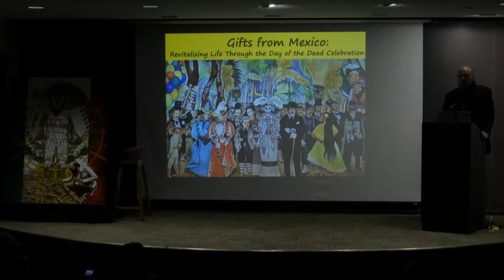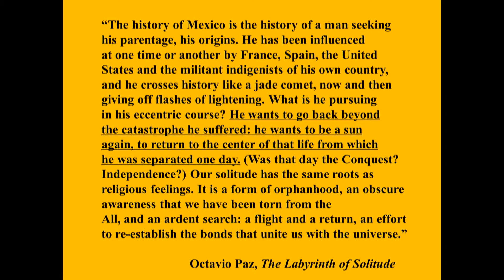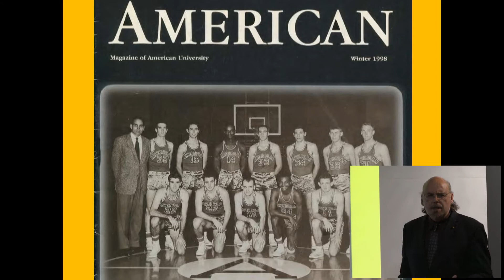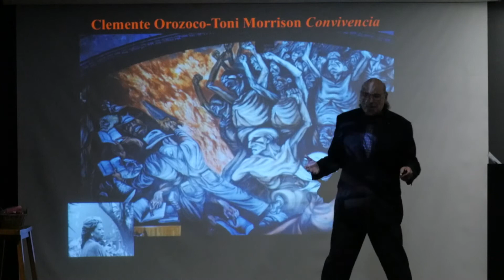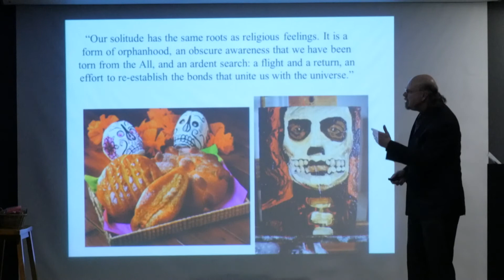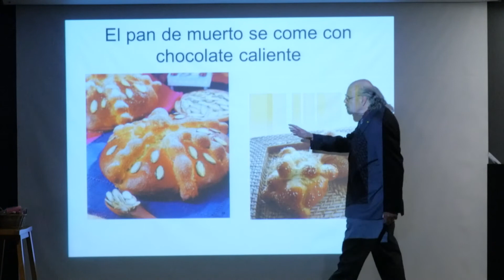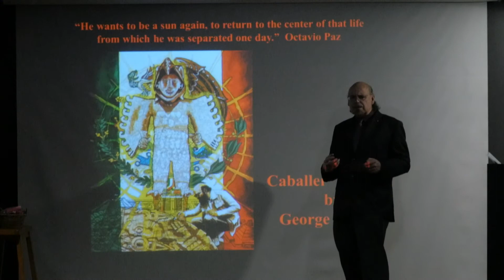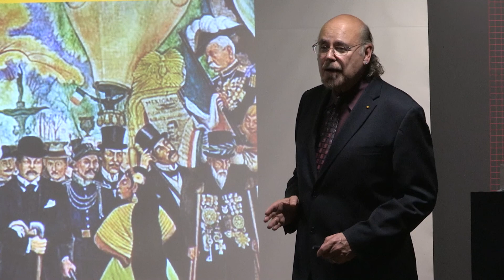Gifts from Mexico: Revitalizing Life Through the Day of the Dead Celebration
Davíd Carrasco, Neil L. Rudenstine Professor of the Study of Latin America, is a Mexican American historian of religions with particular interest in Mesoamerican cities as symbols, and the Mexican-American borderlands.

Recorded 11/1/17